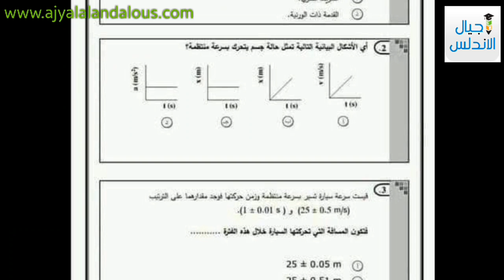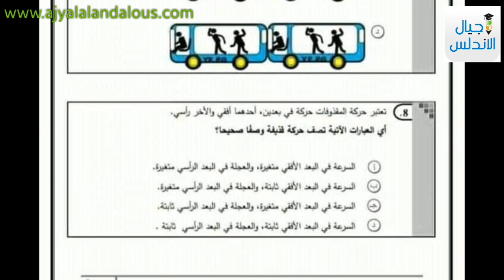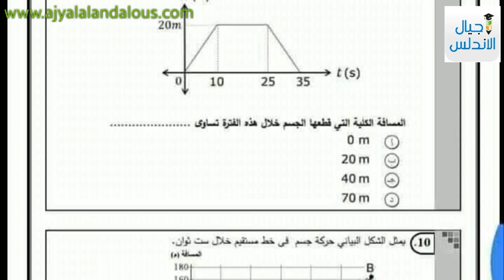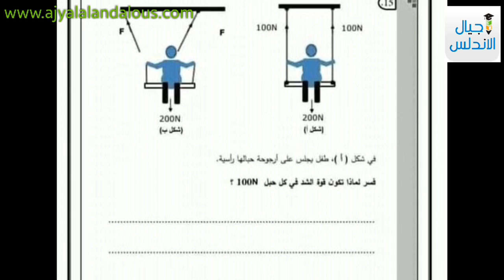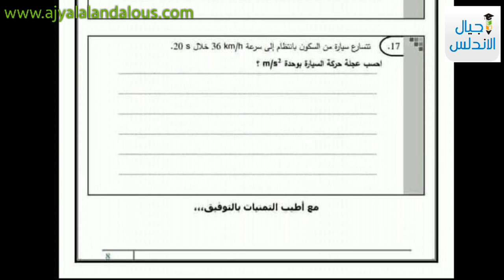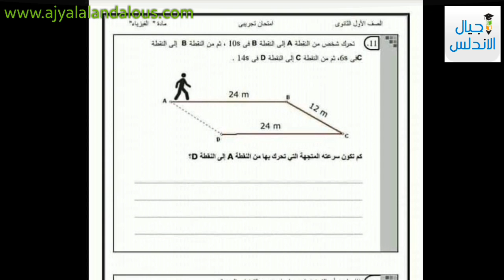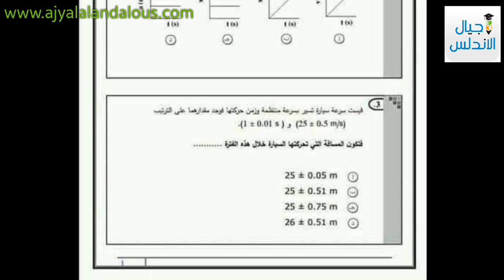امتحان الفيزياء المسرب للصف الأول الثانوي باجابتة النموذجية ٢٠١٩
امتحان الفيزياء المسرب للصف الأول الثانوي ٢٠١٩

💻موقع اجيال الاندلس الرسمي💻
جروب اجيال الاندلس
💻صفحه اجيال الاندلس💻
🤗🤗إشتراكك يشرفني 🤗🤗